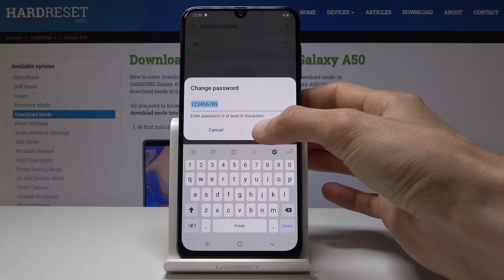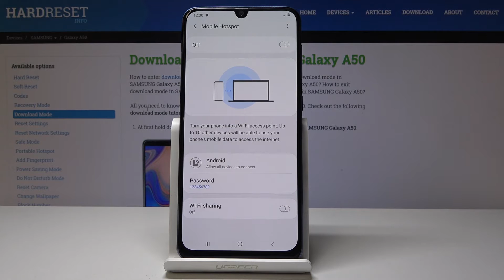How to Enable Portable Hotspot in SAMSUNG Galaxy A50 - Create Wi-Fi Hotspot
If you are looking for a method of enabling network access point in your Samsung smartphone, then follow presented video tutorial to create Wi-Fi hotspot and share your personal hotspot with other devices.

How to set up Wi-Fi Hotspot in SAMSUNG Galaxy A50? How to create SAMSUNG Galaxy A50? How to enable Mobile Hotspot on SAMSUNG Galaxy A50? How to share internet in SAMSUNG Galaxy A50? How to share Wi-Fi in SAMSUNG Galaxy A50?